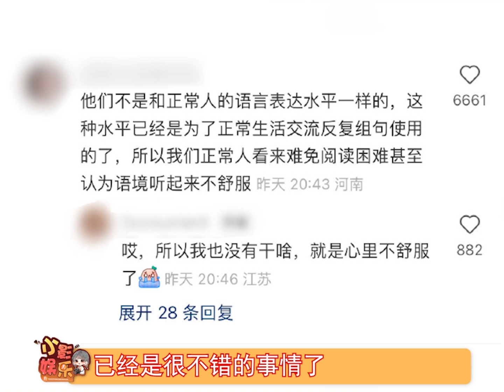听障人士的语序和表达和普通人不一样，大家真的多一些理解，他们也挺难的